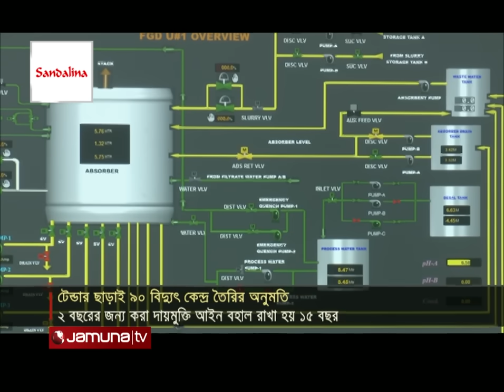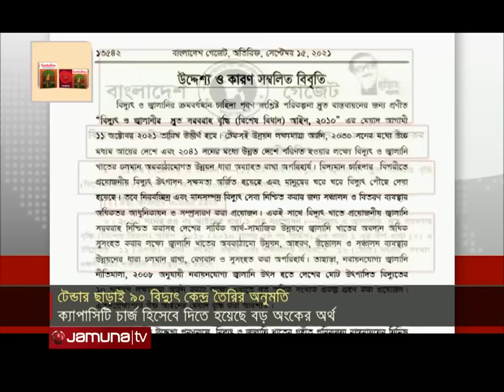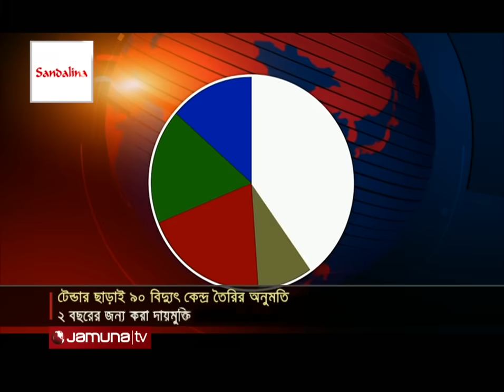টেন্ডার ছাড়াই ৯০ বিদ্যুৎকেন্দ্র; বন্ধ ছিলো প্রশ্ন তোলার পথ | Power Plant corruption | Jamuna TV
কোন টেন্ডার ছাড়াই ৯০টি বিদ্যুৎ কেন্দ্র তৈরির অনুমতি দিয়েছিল আওয়ামী লীগ সরকার। এমনকি এটি নিয়ে প্রশ্ন উত্থাপন বন্ধ করতে দু'বছরের জন্য করা দায়মুক্তি আইন বহাল রাখা হয় পনের বছর। বেসরকারি বিদ্যুৎ কেন্দ্রগুলোকে করমুক্ত সুবিধা দেয়া হয় ২০ বছরের জন্য। এতো কিছুর বাইরে গত ১৬ বছরে কেবল ক্যাপাসিটি চার্জ হিসেবেই বেসরকারি খাতকে এক লাখ ৩৬ হাজার কোটি টাকা দিয়েছে বিদ্যুৎ বিভাগ। দ্রুত সংকট চিহ্নিত করে দোষীদের শাস্তি ও ভবিষ্যতে অনিয়ম প্রতিরোধে কার্যকর নির্দেশনা দেয়ার পরামর্শ দিচ্ছেন বিশ্লেষকরা।

The Awami League government had given permission to build 90 power plants without any tender. Even to stop raising questions about it, the two-year impunity law was upheld for fifteen years. Private power plants are given tax free facility for 20 years. Apart from all this, in the last 16 years, the electricity department has given 1 lakh 36 thousand crore rupees to the private sector only as capacity charge. Analysts are suggesting to quickly identify the crisis and punish the culprits and give effective guidelines to prevent future irregularities.

টেন্ডার ছাড়াই ৯০ বিদ্যুৎকেন্দ্র; বন্ধ ছিলো প্রশ্ন তোলার পথ | Power Sector corruption | Jamuna TV